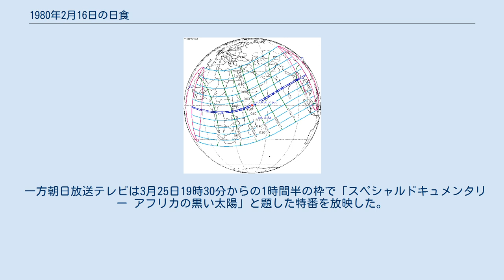1980年2月16日の日食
1980年2月16日の日食は、1980年2月16日に観測された日食である。
アンゴラ、ザイール、タンザニア、ケニア、インド、バングラデシュ、ビルマ、中国で皆既日食が観測され、アフリカのほとんどとアジア中南部で部分日食が観測された。
 皆既帯が通過した、皆既日食が見えた地域はアンゴラ北部、ザイール（現在のコンゴ民主共和国）、タンザニア、ケニア南部、インド、バングラデシュ、ビルマ（現在通称ミャンマー）、中国南西部の雲南省と貴州省だった。
 また、皆既日食が見えなくても、部分日食が見えた地域はアフリカのほとんど（北部沿岸を除く）、中東のほとんど（アナトリア半島を除く）、中央アジアのほとんど（ソ連のカザフ・ソビエト社会主義共和国北西部を除く）、南アジアの全て、シベリア南部、モンゴル人民共和国のほとんど（東部のごく一部を除く）、中国の大部分（東北部と東部沿岸を除く）、東南アジアの大部分（南東部の島を除く）だった。
 インドで撮られたヘルメット・ストリーマ（この皆既日食は太陽極大期の前後にある） これは20世紀アンダマン・ニコバル諸島を除くインド本土で見える3回目の皆既日食だった。
しかし、1914年8月21日の皆既帯がイギリス領インドで通過した地域がほとんど現在のパキスタンにあり、1954年6月30日にインド国内は国境沿いのタール砂漠で日没の頃にしか皆既日食が見えないため、これは事実上1898年1月22日以来インド国内で見える初の観測条件の良い皆既日食だった。
インド天体物理学研究所はフブリ付近にあるホスルとカルナータカ州ライチュル県のジャワラゲラでキャンプを設置し、彩層とコロナ放射などを観測する機械を配置した。
チェコとユーゴスラビアの観測隊も付近で観測した。
スロバキア科学アカデミー天文研究所は7人の観測隊をジャワラゲラ付近に派遣した。
日食当日現地は晴れで、観測隊はコロナを写真を撮った。
 これは文化大革命後中国国内で見える初の皆既日食だった。
中国での前回の1968年9月22日は、皆既食の持続時間が30秒未満で、日食が日没の頃で太陽の仰俯角か低かった。
それと対照して、この皆既日食は同様に日没の頃だったが、中国国内で皆既食の持続時間が最大1分40秒で、観測條件がはるかに良かった。
 中国科学院は1975年4月に雲南省の省都昆明市で太陽物理会議を開き、この皆既日食の合同観測を提案し、1976年3月に観測地を選ぶために皆既帯で下見した。
太陽の光学と電波観測、電離層、地磁気、重力場測定など31項目の観測が行われ、気象局は日食中天気の変化について研究した。
中国国内での光学観測は主に雲南省瑞麗県（現在の瑞麗市）の営盤山で、電波観測は昆明市鳳凰山にある雲南天文台で行われた。
また、上海科学教育映画スタジオは観測活動の全過程を撮影し、ドキュメンタリーを制作した。
 日本は皆既帯からはずれていたが、「20世紀最後の皆既日食」と喧伝されたこともあり、日本テレビ放送網と朝日放送テレビ（テレビ朝日系列）の2局により、衛星生中継を含む関連テレビ番組が制作・放映された。
 日本テレビ放送網は、日食当日の2月16日の「土曜スペシャル」枠において現地から皆既食となる模様を実況中継した。
その後、3月19日の「11PM」においてもこの日食を特集した。
これらの番組のタイトルには、日食時の人間や動物の変化を見せるような表現が用いられていたが、実際にはそうした場面はほとんどなかったと新聞のテレビ番組評には記されている。
 一方朝日放送テレビは3月25日19時30分からの1時間半の枠で「スペシャルドキュメンタリー アフリカの黒い太陽」と題した特番を放映した。
当日の新聞テレビ欄でのタイトルでは俳優の渥美清や歌手のゴダイゴが出演して、この日食を見た（現地かスタジオかは不明）と紹介されている。
テーマ曲はゴダイゴの「リターン・トゥ・アフリカ」が使用された。